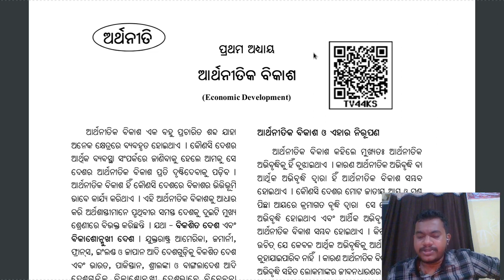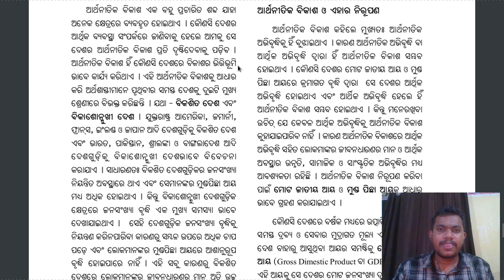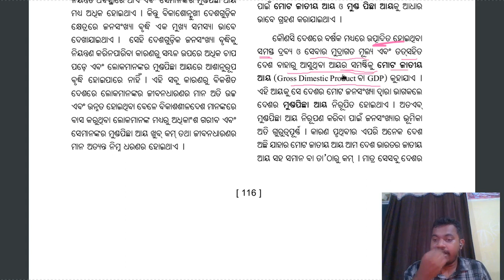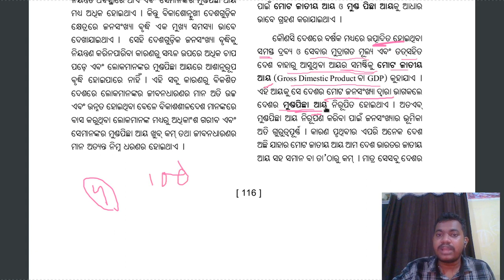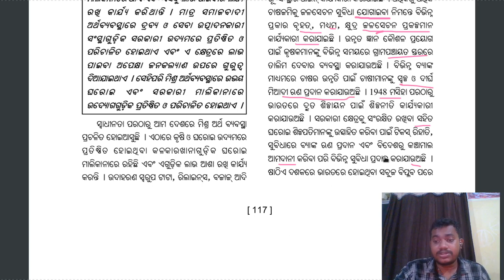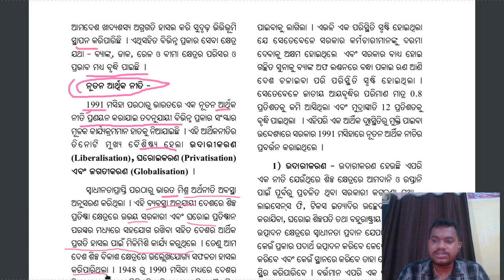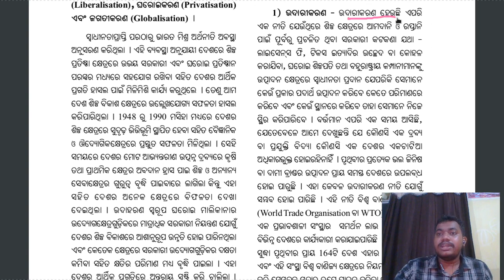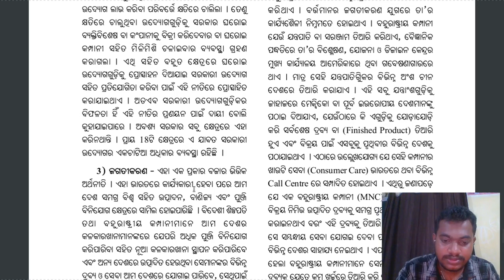Arthanaitika Bikash class 10 part 1 ଅର୍ଥନୀତିକ ବିକାଶ (ଦଶମ ଶ୍ରେଣୀ ) Part 1 ଅର୍ଥନୀତି